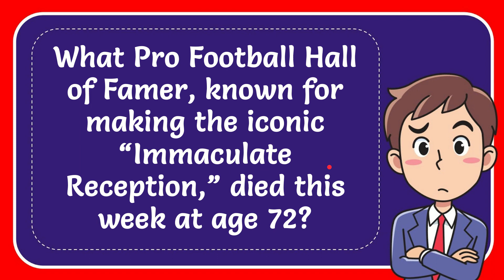What Pro Football Hall of Famer, known for making the iconic “Immaculate Reception,” died this week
What Pro Football Hall of Famer, known for making the iconic “Immaculate Reception,” died this week at age 72? Answer NEW VIDEO#